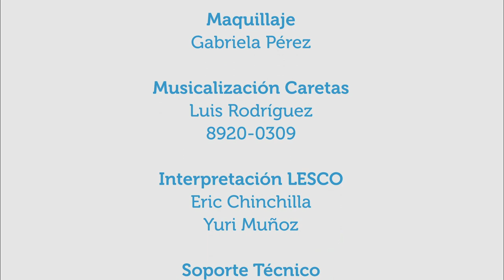Tabaquismo efectos y alternativas para dejarlo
29may2017.  Cuáles son los efectos en la salud del tabaquismo, cuál es la situación de consumo de tabaco en el país y cuáles son algunas alternativas para romper con la adicción al tabaco. Se conversa con el especialista Alejandro Mora.